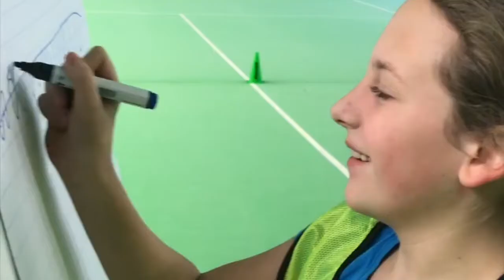Christmas Contest 2017 | nensel academy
Bei unserer dritten Weihnachtsfeier und dem zweiten Christmas Contest waren diesmal auch unsere Trainer als Teamführer der jeweiligen Gruppen gefordert. Mit großer Motivation, aber in erster Linie sehr viel Spaß, wurden Ball-, Geschicklichkeits- und Wissensspiele absolviert.
Wir freuen uns nun auf ein erfolgreiches neues Jahr und wünschen allen einen guten Rutsch!
Ab 2018 starten wir dann mit dem Ganztagstraining und dem Internatsbetrieb.